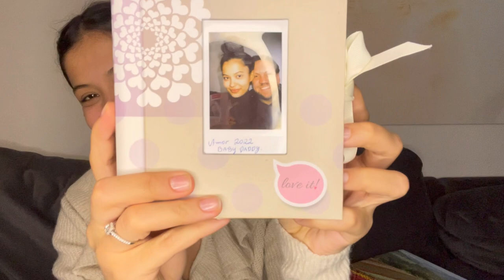Unboxing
Hey guys, i was so excited to share with you, i just got these new gifts and i would love to share with you.